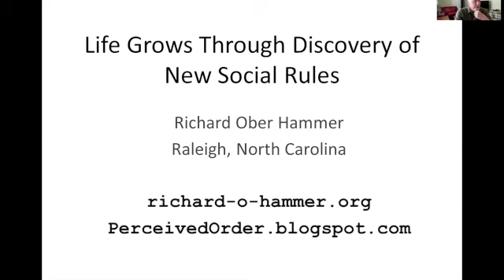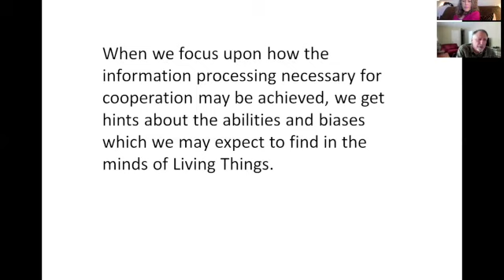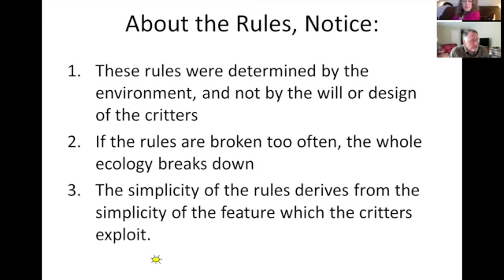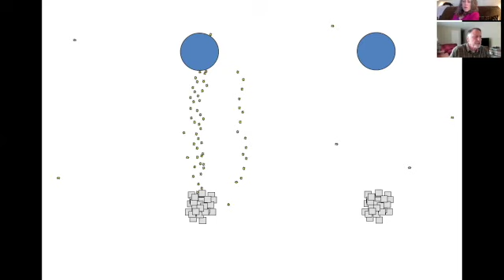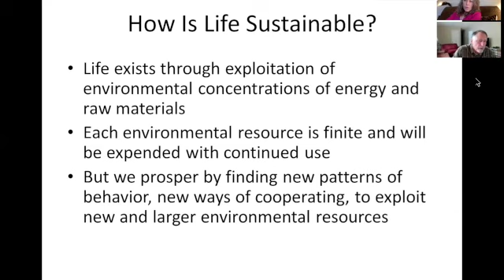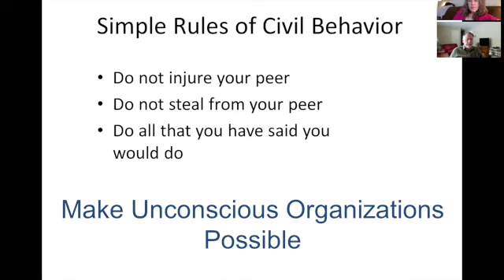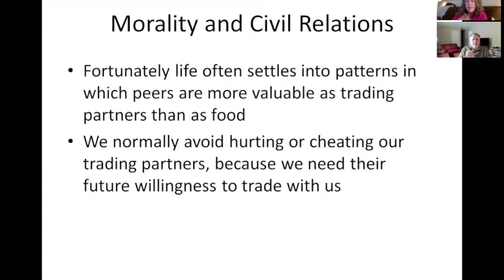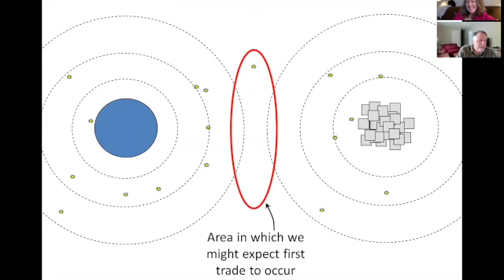Resource-Patterns Model of Life - A Fascinating and Important Theory from Richard Ober Hammer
How do living things seem to defy the second law of thermodynamics (entropy)?
Richard Ober Hammer has a theory. Richard and I met in our weekly Meetup in
which we are reading Zen and the Art of Motorcycle Maintenance, and during our
chats, there have been comparisons drawn between his theory and aspects of
Pirsig’s MoQ, such as levels of emergent development, and the quality which
humans and other living things can sense. Richard’s theory shows how groups of
“critters” can flourish when they can find appropriate, cooperative behaviors.
But such success requires that the critters’ behavior patterns conform, for the
purpose of harvesting, to environmental resource patterns. And, here is the
kicker, those resource patterns commonly lie outside the perception or knowledge
of the critters. Nonetheless we can begin to see how small increments in
cooperative behaviors can lead to large and thriving populations.

Thanks to Richard for his efforts in compiling this presentation.